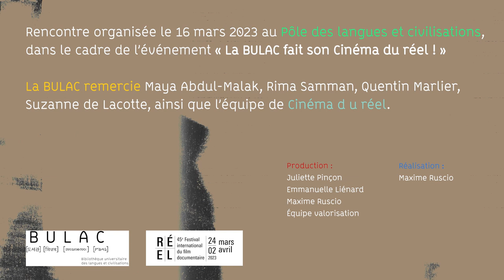Après la proj... Autour du film « Un cœur perdu et autres rêves de Beyrouth » de Maya Abdul-Malak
« Un cœur perdu et autres rêves de Beyrouth » fait partie des 4 films sélectionnés par la BULAC parmi la quarantaine de documentaires en compétition au Festival Cinéma du réel.

Rencontrez sa réalisatrice, Maya Abdul-Malak, en dialogue avec Rima Samman, enseignante à l'Inalco et cinéaste pluridisciplinaire, et Quentin Marlier, jeune diplômé d'un BTS Métiers de l'audiovisuel option métiers du montage et de la postproduction au Lycée Jacques Prévert (Boulogne-Billancourt).